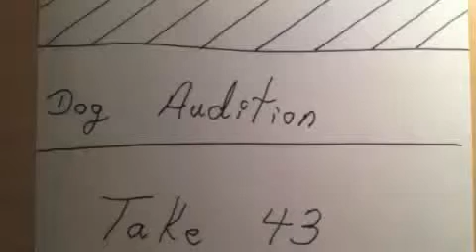FUNNY DOGS 2014 - funny video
funny animal video, funny videos, funny animals, funny video, funny cats, funny cat videos,
 funny pranks, funny dog videos, animal videos funny, funny, funny babies, funny dogs,
 animal, funny animal video, animal funny videos, cats, funny people,
 baby laughing,funny dog, funny monkeys,
 funy animal videos,  childrens funny videos,  video funny 2014 , videos funny 2014 ,
video 2014 , video fun 2014 , video funny 2015 , funny 2014 ,Pranks Funny ,Pranks Funny 2014
prank ,
funny video ,
funny ,
funny pranks ,
pranks ,
funny prank ,
funny ,
monkeys, funy animal videos,  childrens funny videos,  video funny 2014 , videos funny 2014 ,
video 2014 , video fun 2014 , video funny 2015 , funny 2014 ,Funny Videos
Funny Videos - Fails Compilation, Funny Pranks , Funny Animals Videos , New Funny Videos
Funny Videos
Funny Videos - Fails Compilation, Funny Pranks and Funny Animals Videos | New Funny Videos

Funny Videos
Funny Videos
Funny Videos
Funny Videos
Funny Videos
Funny Videos
Funny Videos
Funny Videos
Funny Videos
Funny Videos
Funny Videos
Funny Videos
Funny Videos
Funny Videos
Funny Videos
Funny Videos
Funny Videos
Funny Videos
Funny Videos
Funny Videos
Funny Videos
Funny Pranks
Funny Pranks
Funny Pranks
Funny Pranks
Funny Pranks
Funny Pranks
Funny Pranks
Funny Pranks
Funny Pranks
Funny Pranks
Funny Pranks
Funny Pranks
Funny Video
Funny Video
Funny Video
Funny Video
Funny Video
Funny Video
Funny Video
Funny Video
Funny Video
Funny Video
Funny Video
Funny Video
Funny Video
Funny Video
Funny Video
Funny Video
Funny Video
Funny Video
Funny Cats
Funny Cats
Funny Cats
Funny Cats
Funny Cats
Funny Cats
Funny Cats
Funny Cats
Funny Cats
Funny Cats
Funny Cats
Funny Cats
Fail Compilation
Fail Compilation
Fail Compilation
Fail Compilation
Fail Compilation
Fail Compilation
Fail Compilation
Fail Compilation
Fail Compilation
Fail Compilation